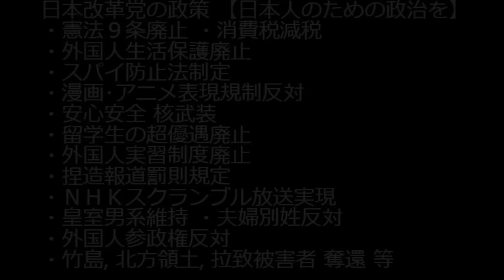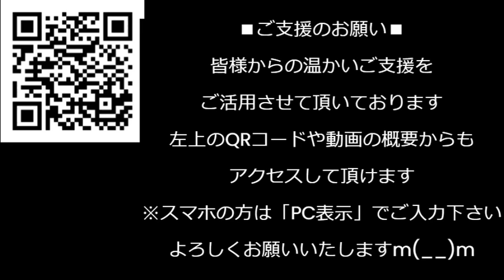パスポートセンター個人情報2000件窃盗、犯人は派遣の中国人、そういう窓口に外国人を雇う危機意識のなさ／今年の出産数は75万人程度で人口6000万人ぐらい国レベル 231125